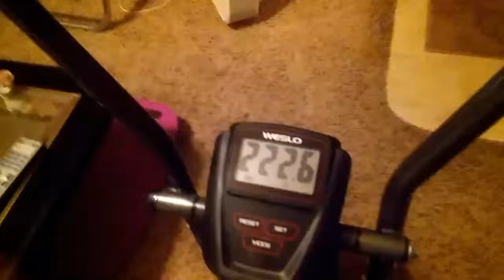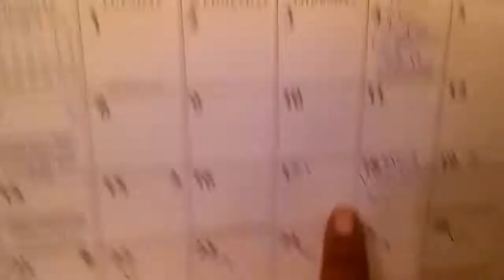The First Night Of Day 1 Of The 30 Day Challenge